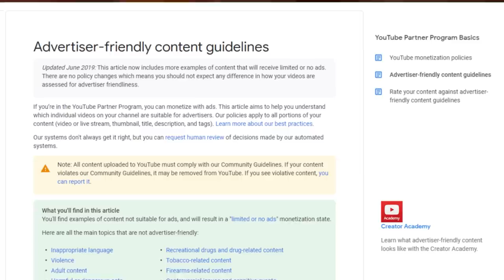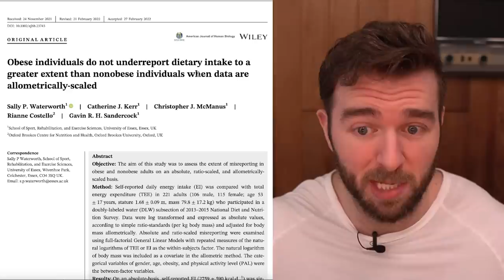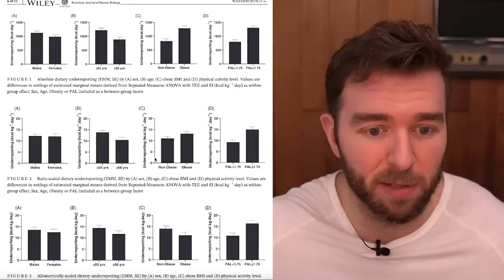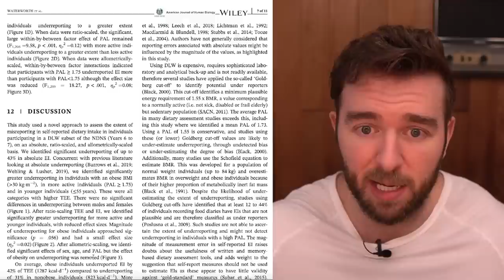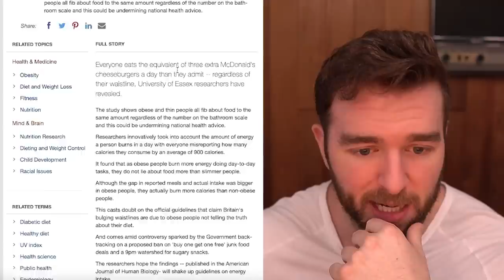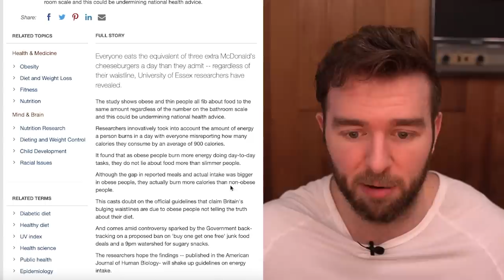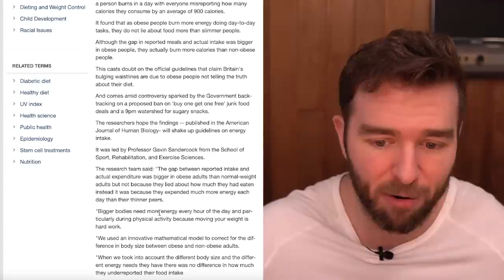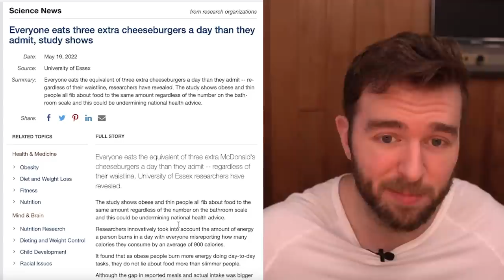Study Shows EVERYONE Eats 3 Extra Cheeseburgers A Day...